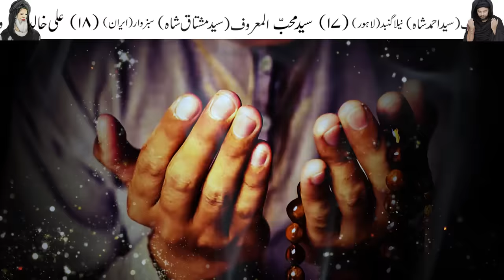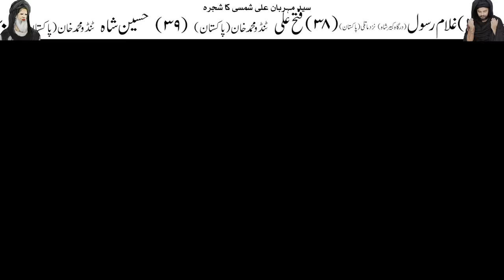Solar Eclipse 8 April 2024 | surya grahan | Suraj Grahan Time | Mehrban Ali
Suraj Grahan Time Sadqa | Solar Eclipse 8 April 2024 | Surya Grahan
Syed Mehrban Ali Shamsi Sabzwari Tabriz Qalandari

Solar Eclipse
Suraj Grahan 8 April 2024
Surya Grahan Time Sadqa